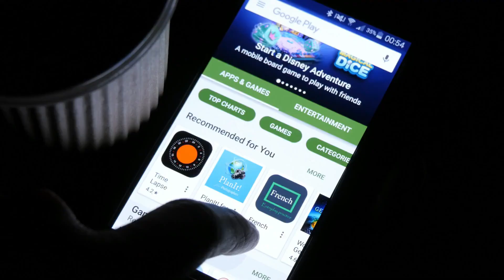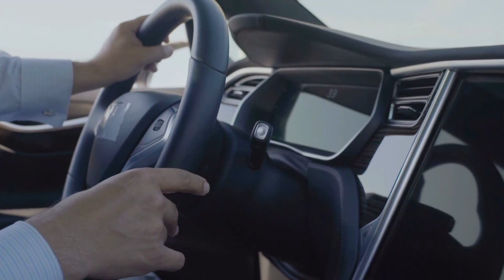Top 10 Amazing Gadget That Millionaires Have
Hey everyone and welcome back to Mr. Top 10.
Money can&#39;t buy everything, but when you&#39;re super rich, it can sure get you a lot.

Sure, you can your millions or billions of dollars and invest in gold, diamonds or other shiny
things, or can we suggest a pair of $50,000 headphones and a flying to your next vacation spot
via a three-room apartment onboard a plane? NBD.

From a one-person submarine to a projection-screen autonomous robot, here are top 10 amazing
gadget that millionaires have. Make sure to stay till the end of the video as you don’t want to
miss the end.

1. This private submarine is so much more exciting than a yacht.
Yachts are the ultimate status symbol for the tech elite. No, a company called DeepFlight is
taking luxury on the high seas to new depths, selling private submarines to the wealthy.
The Dragon by DeepFlight is a two-man submarine that can be piloted with minimal training and
without a licensing. It can drop up to 400 feet underwater, unlocking access to stunning reefs,
sealife, and shipwrecks. The vehicle lasts five to eight hours of use on one lithium battery
charge.
2. Swiss watchmaking meets Silicon Valley in this luxury smartwatch.
Rolex may be the go-to watchmaker for the status-quo millionaire, but a Tag Heuer Connected is
one of a kind. It&#39;s the first luxury smartwatch to emerge from the company&#39;s partnership with
Google, and it has the tech to prove it.

The watch looks like some of Tag Heuer&#39;s most iconic models, and yet, it packs an impressive
Intel processor. The Connected comes equipped with weather monitoring, fitness tracking,
messaging, and four stylish faces.
Cost: $1,500
3. The Teal drone is the coolest way to capture&#39;s life&#39;s moments.
Most drones are designed for one primary use case, like aerial photography for the film industry
or surveillance. George Matus, the 18-year-old CEO of Teal, wanted to build a drone for novices
and professionals alike.
The Teal aircraft can be operated autonomously and by remote-control. A user could throw it up
in the air and instruct it to follow their daughter on the soccer field, or take it onto a track to race
their friends. The drone comes equipped with 4K cameras and image recognition technology, so
it remembers faces and records the moments you want to capture.

MrTop10 - MrTop10 is the #1 entrepreneur vlog oriented on financial education and how to make money online 2021 like Alux. financial literacy with an entrepreneurial mindset with a luxury lifestyle motivation and a millionaire lifestyle motivation with knowledge of luxury real estate especially luxury homes, luxury lifestyle, and entrepreneur lifestyle.

Our viewers also enjoy similar channels such as Amazing Top 10, Mr. Beast, Alux, Valuetainment, Entrepreneur, Young Entrepreneurs Forum, Business Insider, Foundr, Forbes, Top Trending, Dave Ramsey, Financial Education, Minority Mindset, BIG MARK, Graham Stephan, Kevin David, Meet Kevin, Tai Lopez, Grant Cardone, Gary Vee, Dan Lok, Jason Capital, Evan Carmichael, Alex Becker, and more!